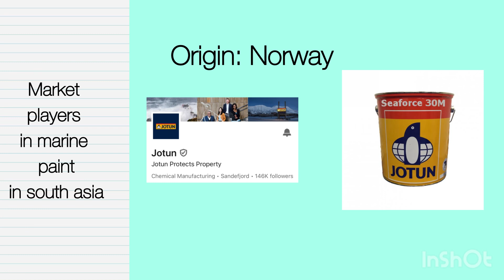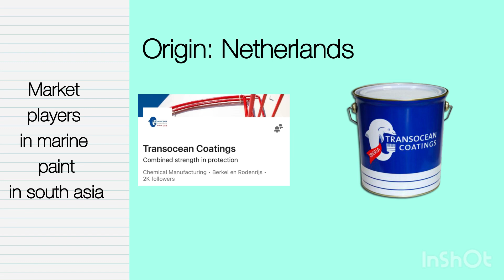Market players in marine coating in south asia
The marine coatings market in South Asia is shaped by global players active in shipbuilding, maintenance, and environmental regulations. The most prominent companies in this space include AkzoNobel, PPG Industries, Jotun, Hempel, Nippon Paint Marine, and Chugoku Marine Paints. These firms provide a range of products, including anti-corrosion, antifouling, and fouling release coatings, designed to protect vessels and offshore structures.

The demand for marine coatings in South Asia is driven by the region’s strong shipbuilding activities, particularly in countries like India, South Korea, and China. Ship repair and maintenance activities, especially in dry dock locations, further contribute to the demand for these coatings. Additionally, the growing emphasis on environmental sustainability, such as reducing greenhouse gas emissions and improving fuel efficiency, is increasing the need for high-performance marine coatings ￼ ￼ ￼.

Players like PPG and AkzoNobel are focusing on advanced coatings to enhance hull efficiency and reduce drag, which in turn helps shipowners comply with environmental regulations and improve vessel performance. This trend is expected to continue, especially as more stringent global regulations, such as the International Maritime Organization’s (IMO) energy efficiency standards, are enforced ￼.

Transocean Coatings is a significant player in the marine coatings industry with a strong presence in South Asia.